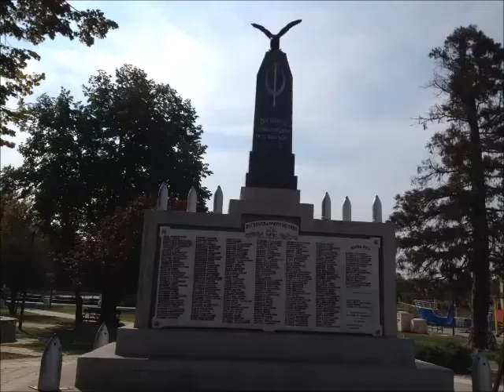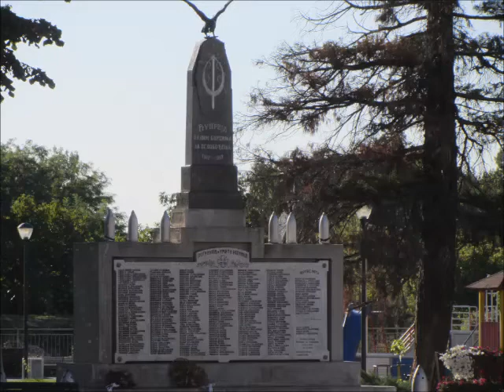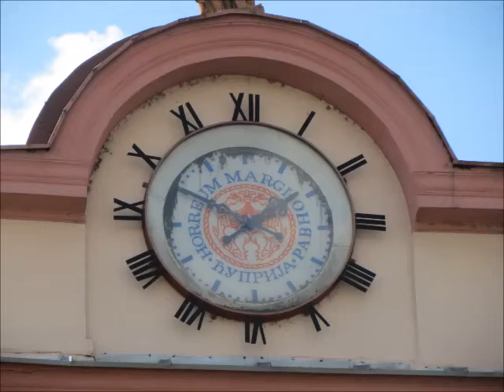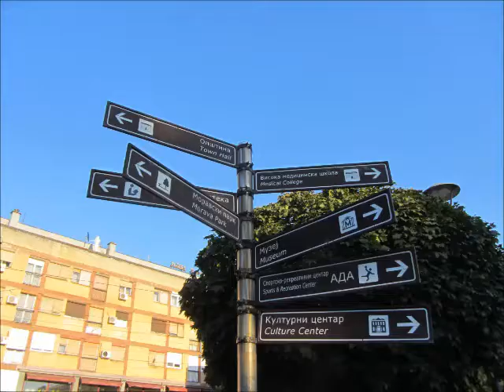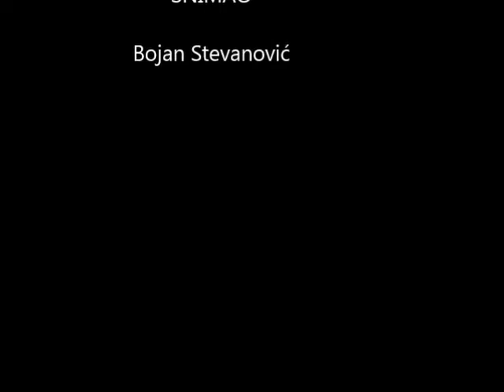Ćuprija - Septembar 2019 & Septembar 2020 & Septembar 2021 & Septembar 2022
Ćuprija tokom septembra 2019, septembra 2020, septembra 2021 i septembra 2022.